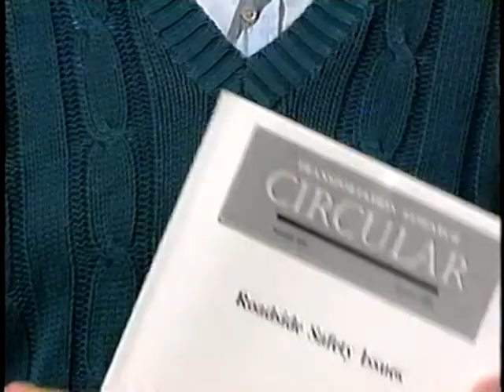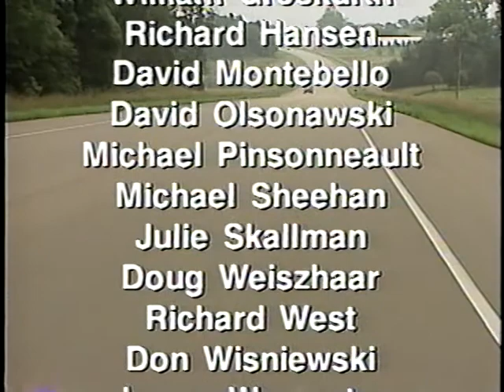Roadway Design: Balancing Safety, Environment and Cost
Roadway Design: Balancing Safety, Environment and Cost - Minnesota Local Roads Research Board 1995 - Video VH-351 - Three factors which must be balanced in roadway design are preservation of the natural landscape, road safety, and road construction costs. This video explains the clear zone concept and shows a variety of road design alternatives, calling for cooperation between public engineers and local citizens to reach an agreement on a balanced road design solution.